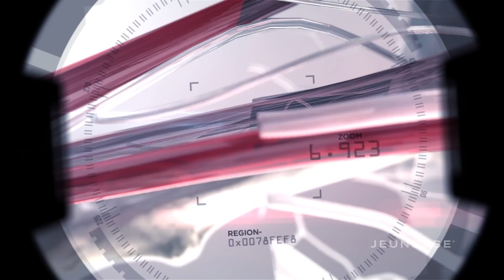ZEN BODI™ Holistic Approach to Weight Management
The human body is complex. It takes several mechanisms working together to keep you fit and healthy, which means a multi-functional approach is necessary to target fat loss correctly. Carefully formulated to balance your metabolism, ZEN BODI™ is a targeted, holistic approach to weight management. By curbing cravings, burning fat, and building muscle, ZEN BODI™ opens the path to health and restores the body’s natural mechanisms—delivering what you want most: results.